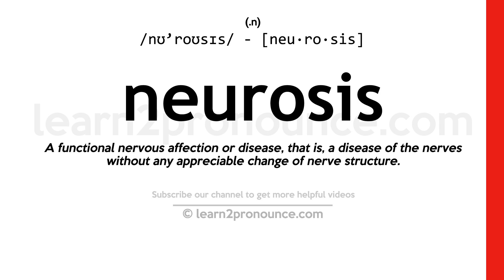Pronunciation of Neurosis | Definition of Neurosis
Neurosis pronunciation | How to pronounce Neurosis in English?
/nʊ`roʊsɪs/
Meaning of Neurosis | What is Neurosis?
(1) (n.) A functional nervous affection or disease, that is, a disease of the nerves without any appreciable change of nerve structure.
What is Neurosis | Neurosis meaning and definition?